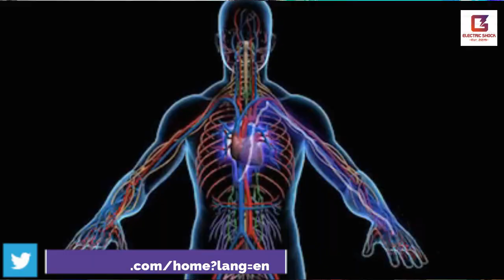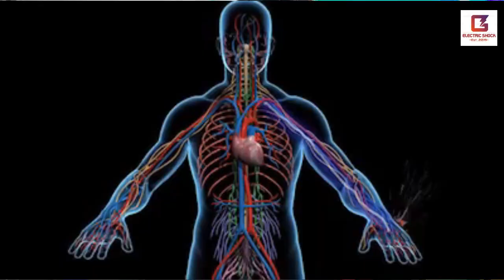Which is the Killer, Volts or Amps? Electrical | कौन सा ज्यादा खतरनाक है | वोल्टेज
Which one is more Dangerous Current or Voltage | कौन सा ज्यादा खतरनाक है |
Which is the Killer, Volts or Amps? Electrical Engineering
Which is the killer, Current or Voltage? - voltage or current which is dangerous l - high voltage or high current which is more dangerous  - ohm law electrical safety - how Electrical Dost

Voltage and amperage are two measures of electrical current or flow of electrons. Voltage is a measure of the pressure that allows electrons to flow, while amperage is a measure of the volume of electrons. An electrical current at 1,000 volts is no more deadly than a current at 100 volts, but tiny changes in amperage can mean the difference between life and death when a person receives an electrical shock.

Although the physics are complicated, some experts use an analogy of a flowing river to explain the principles of electricity. In this analogy, voltage is equated with the steepness, or pitch, of the river, while amperage is equated with the volume of water in the river. An electrical current with high voltage but very low amperage can be seen as a very narrow, small river flowing nearly vertical, like a tiny trickle of a waterfall. It would have little potential to really hurt you. But a large river with lots of water (amperage) can drown you even if the speed of flow (voltage) is relatively slow.

Of the two, amperage is what really creates the risk of death, which becomes clear when you understand just how little amperage is necessary to kill.

# Current_or_Voltage